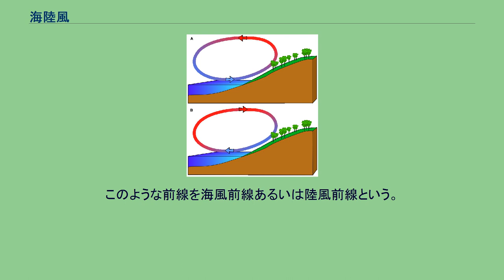海陸風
海陸風（かいりくふう）とは海岸地帯に見られる風であり、昼は海から陸へ、夜は陸から海へと風向が変化する風である。
海風循環 (A) と陸風循環 (B) 陸は比熱が小さく暖まりやすく冷えやすい一方、比熱が大きい海は暖まりにくく冷えにくい。
このため、昼になって日が差し始めると、陸上にある空気は海上にある空気よりも速く暖められる。
暖まった空気は密度が低くなって浮力を受け上昇気流を生じる。
上昇気流によって上空へと移動した空気は気圧が下がるため断熱膨張により今度は冷却される。
このようにして陸上の地表付近では海上よりも気温が高いが、上空では逆に気温が低いという状態になる。
ここで静水圧平衡を考えると、地表付近では陸上は海上よりも気圧が低く、上空では逆に気圧が高いということになる。
このため地表付近では海から陸へ海風（かいふう、うみかぜ）、上空では陸から海へ海風反流（かいふうはんりゅう）という風が吹く。
この風の循環を海風循環（かいふうじゅんかん）という。
逆に夜になって日射が無くなると、陸上にある空気は海上よりも速く冷えていく。
すると今度は上記と逆のことが起き（空気密度の上昇→下降気流の発生→断熱圧縮による加熱）、地表付近では陸上の方が海上より気圧が高く、上空では気圧が低い状態になる。
このため地表付近では陸から海へ陸風（りくふう、りくかぜ）、上空では海から陸へ陸風反流（りくふうはんりゅう）という風が吹く。
この風の循環を陸風循環（りくふうじゅんかん）という。
また、一般に、海陸風の最大風速は、海風のほうが陸風よりも大きい。
一日のうち朝と夕方に陸風と海風が切り替わる時間帯があり、その間は無風状態となる。
これが凪（なぎ）である。
上記の海陸風の原理と原因は低気圧と高気圧の循環に類似しており、実際に大規模に起こる海陸風は天気図上に小低気圧や小高気圧の形で現われる。
暖候期で高気圧に緩やかに覆われた日中の午後の地上天気図を見ると、中部日本に周囲より2hPa程度気圧の低い低気圧が描かれることがしばしばあるが、これは内陸部に生じた上昇気流による低気圧で、太平洋岸や日本海岸の地域ではこの低気圧に向かって海風が吹くことになる。
九州・紀伊半島・北海道などでも同様の現象が起こりうると考えられるが、本州中部に比べて規模が小さいため、天気図上に描かれるほど明瞭な低気圧とはならない。
夜間はこれと逆の現象が起こり、本州中部は小規模な高気圧となって、周囲の海岸部では陸風が観測される。
海風や陸風は暖かい空気のあるところに冷たい空気を運んでくる。
そのため局地的な前線ができ雲や雨を伴うことがある。
このような前線を海風前線あるいは陸風前線という。